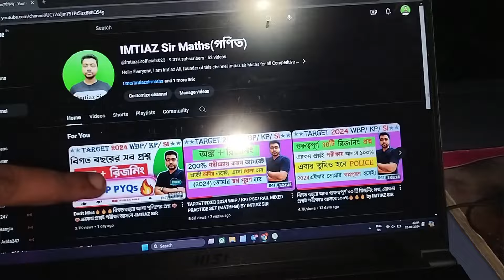MATHS WITH IMTIAZ SIR|| WBP, KP,WBPSC || প্রিপারেশন নিয়ে আলোচনা| অংকে আর ভয় থাকবে না